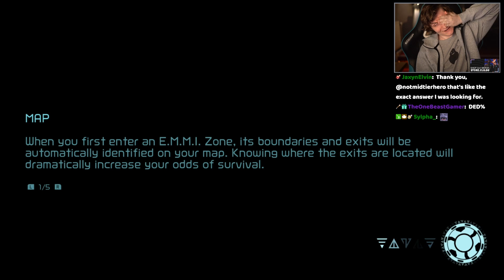Metroid Dread Is Way Harder Than I Thought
It's difficult like the old Metroid games, and I really like it! (And Kraid is back!)